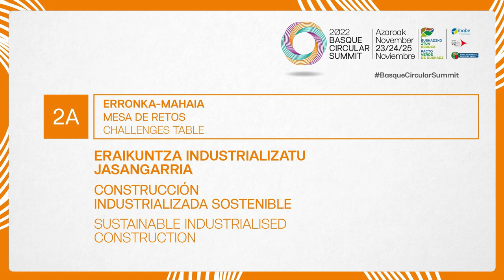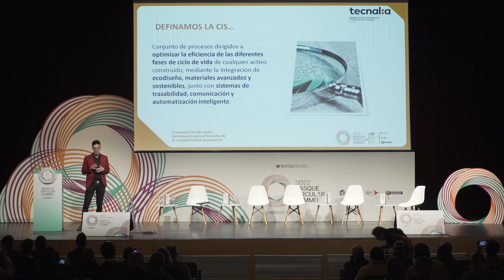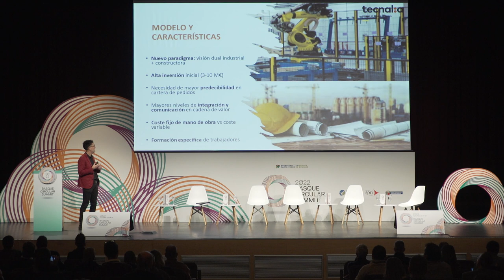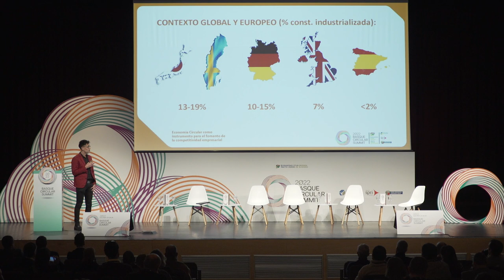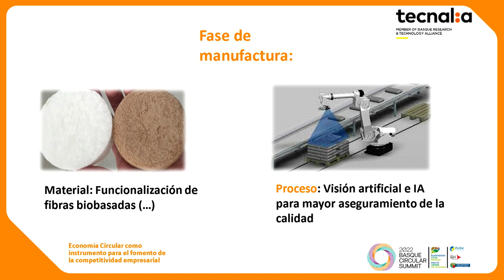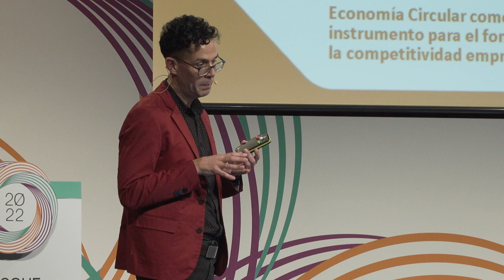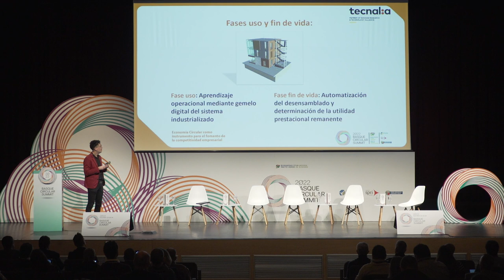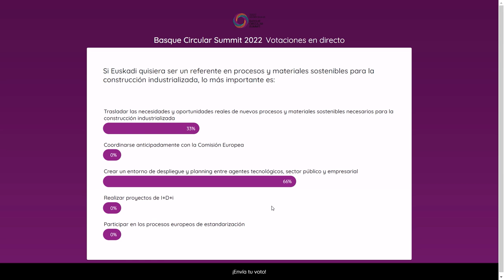Basque Circular Summit 2022. Reto "Construcción industrializada sostenible".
Eraikuntza industrializatu jasangarriaren inguruko erronka-saioa / Sesión sobre el reto "Construcción industrializada sostenible". BasqueCircularSummit 2022

Moderador: Aitor Saez de Cortazar, responsable de Construcción Sostenible. Ihobe, sociedad pública de gestión ambiental. Gobierno Vasco

Participantes:

    Iñigo Vegas, director de Productos de Construcción & Bio-basados. Tecnalia BRTA
    Alejandro Santamaría, coordinador de Industrialización. Visesa, Vivienda y Suelo de Euskadi, S.A.
    Higinio Fernández, director territorial. AEDAS Homes
    Unai Gorroño, director Comercial y Marketing. Egoin
    Luis Fernández, director de Industrialización. Viuda de Sainz S.A.